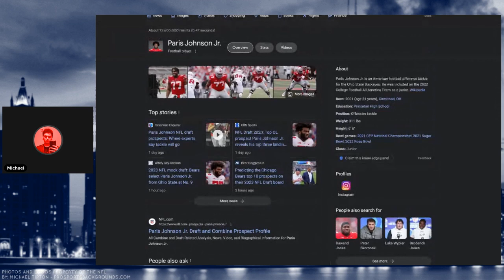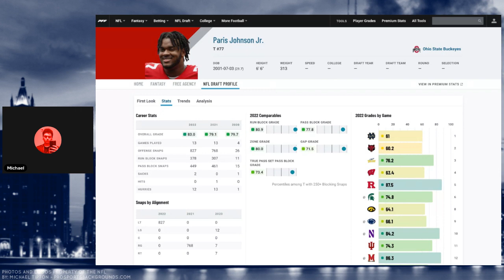Why Paris Johnson Jr would be a great draft pick for the Chicago Bears